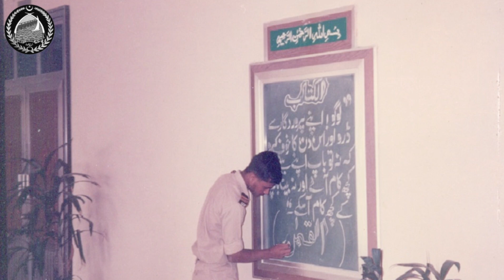MEMORIALIZING OUR SENIOR PETARIANS